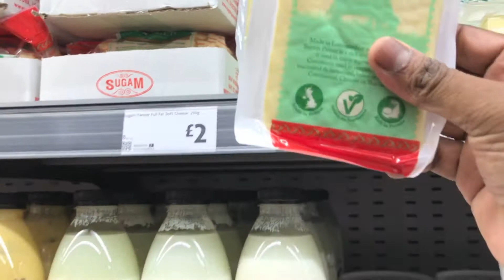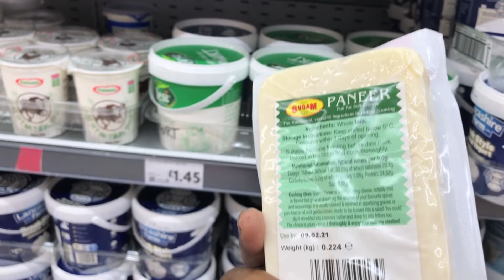Paneer Curry: See How to Cook Paneer Curry in Village Style? Simple A-Z Cooking Guide.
See How to Cook Paneer Curry in Simple and Easy Way. This cooking guide for those who never Cook. Just Get Started think you will get it done.

I have a lot more cooking video you may like,

Village Cooking Channel GB likes to discover all the village food secrets. For example, village grandpa cooking, village grandma cooking.

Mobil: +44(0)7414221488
By Currier: 6 Stanstead House, London, E3 3LP United Kingdom